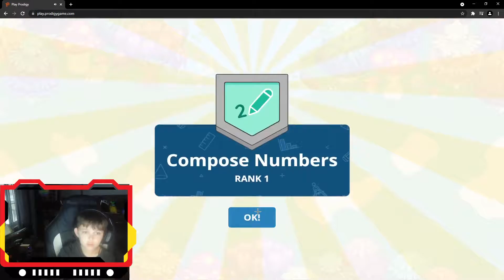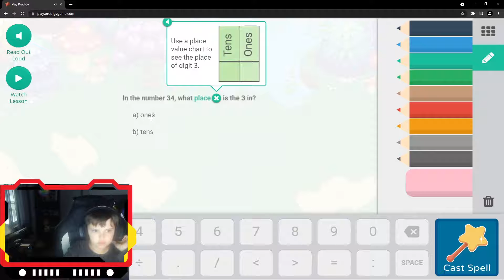working to level 1-100 | Episode 7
Prrodigy